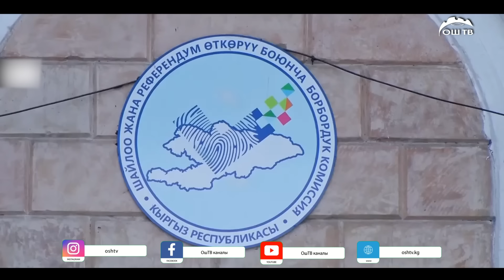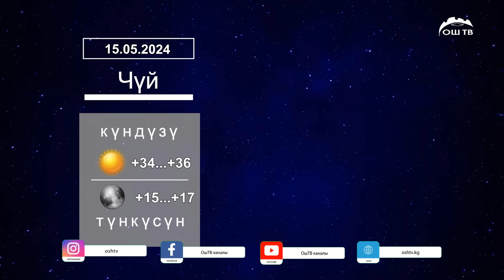Түшкү ЖАҢЫЛЫКТАР топтому 15.05.2024